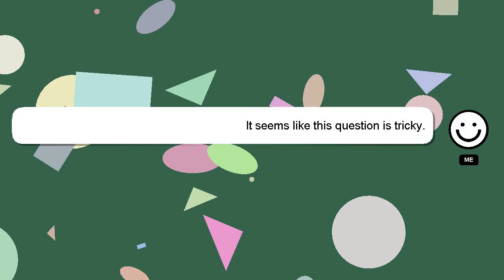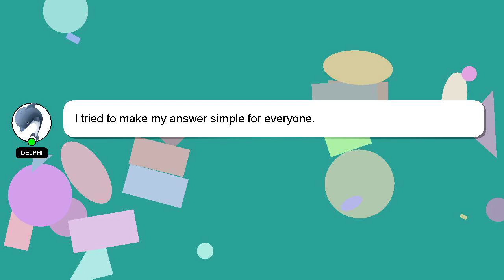How to edit background in video?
Here's a short introduction about myself, Greetings, my name is Delphi. I can assist you in answering your queries. - How to edit background in video?

Let me know if you have more specific questions or concerns by leaving a comment or starting a chat. Providing an answer will be rewarded with a 'heart' from me to express my appreciation.

*2 What we are experimenting :*